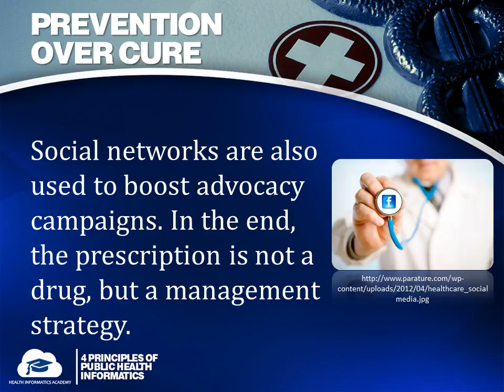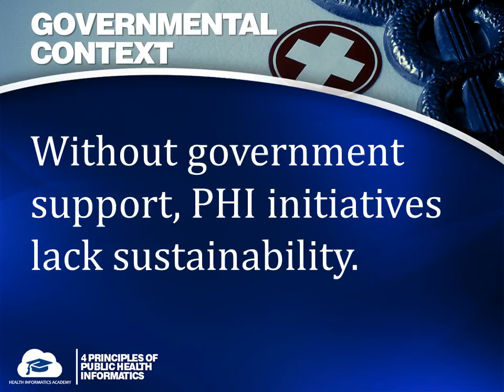Four Principles of Public Health Informatics